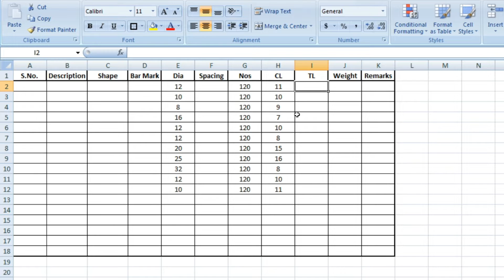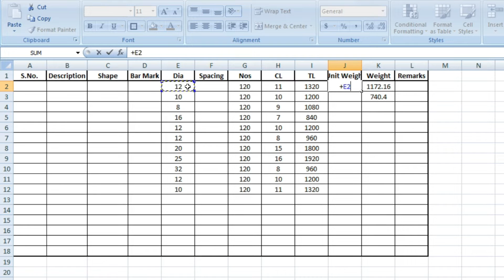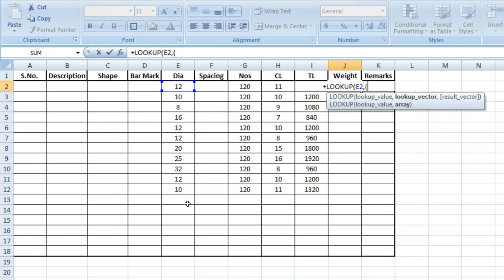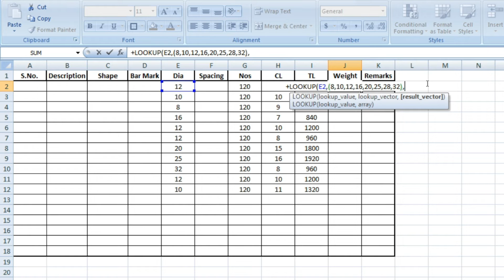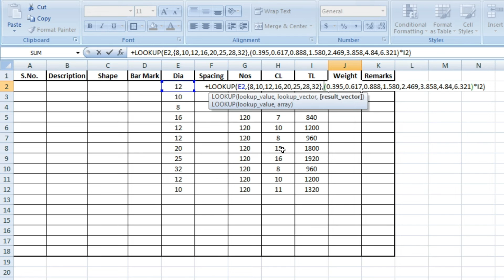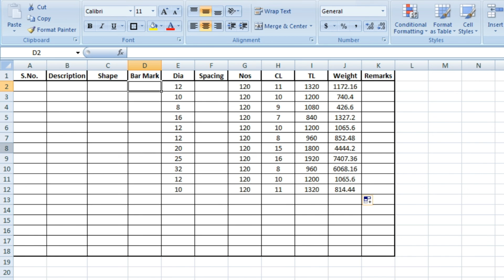How to Make Formula for Unit Weight of Bar in MS Excel | Easy formula for unit weight in Excel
If you are facing problem in preparing BBS Sheet, then this video is for you. In this video you will learn how to apply formula for unit weight of bar in excel.